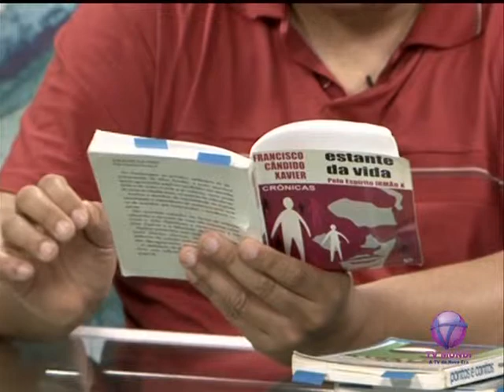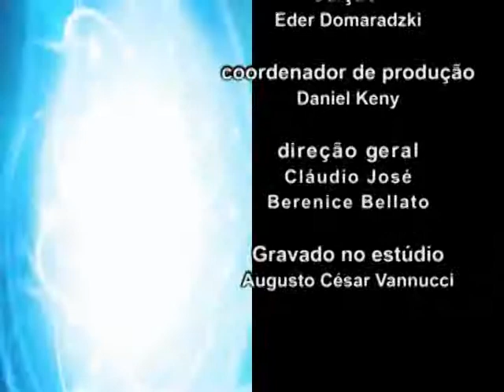Programa Consciência Espírita - Bloco 2 - 17.02.12 - Tv Mundi